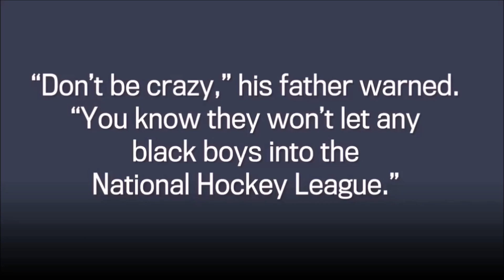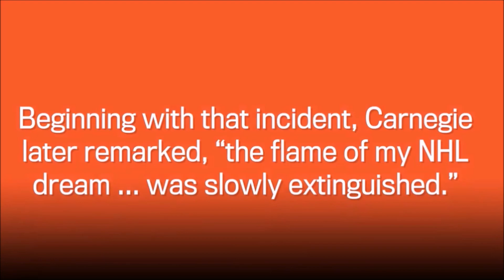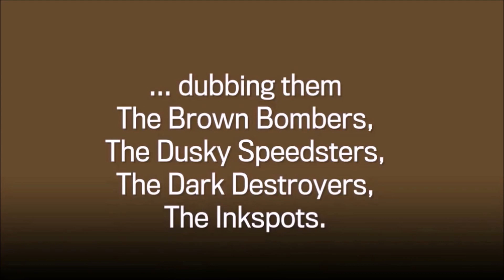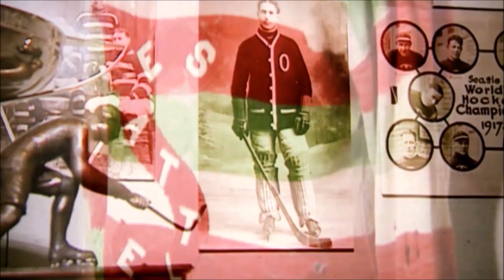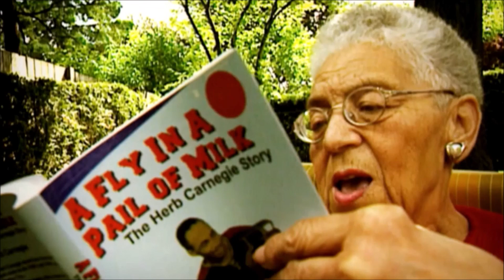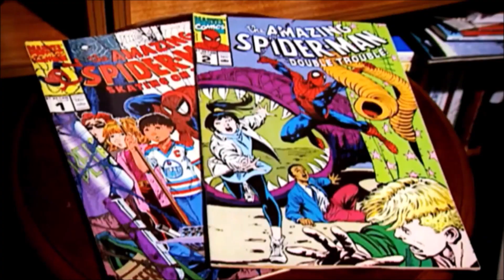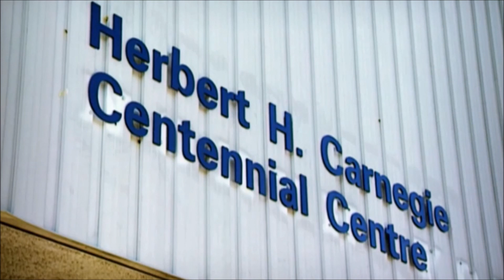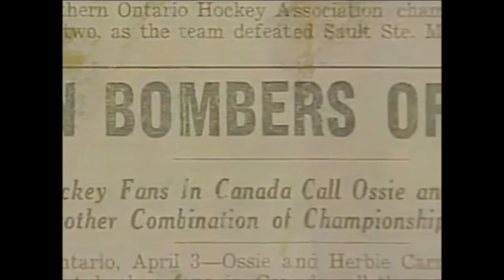(14) 2019 TT50plus Toronto - Lets Celeberate ( Herb Carnegie )